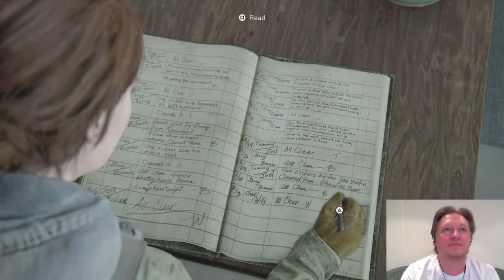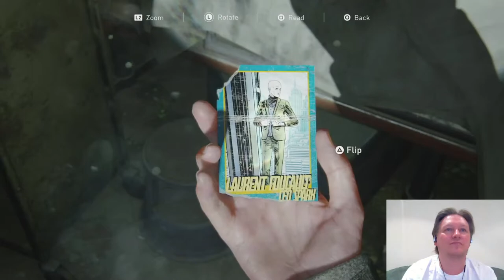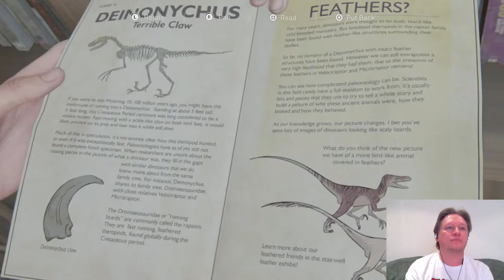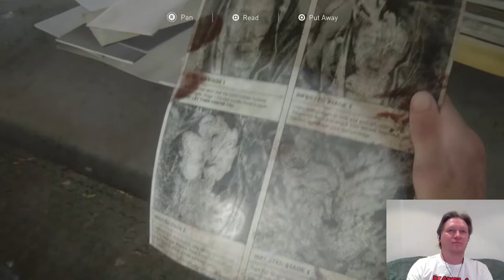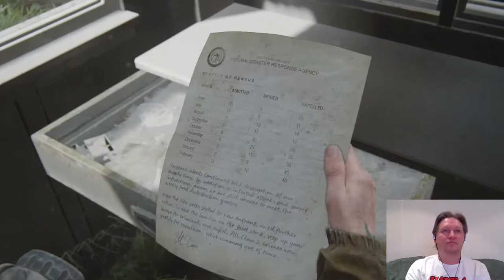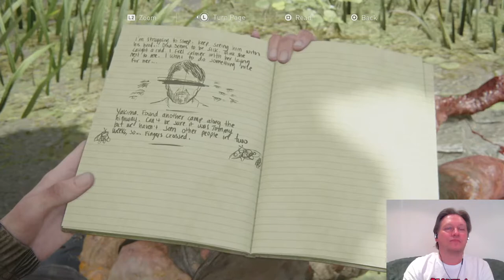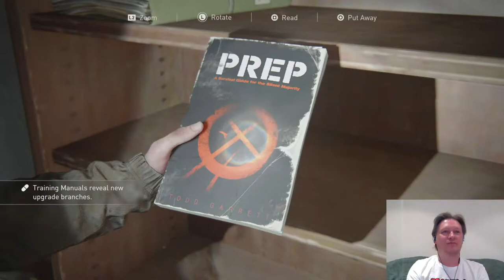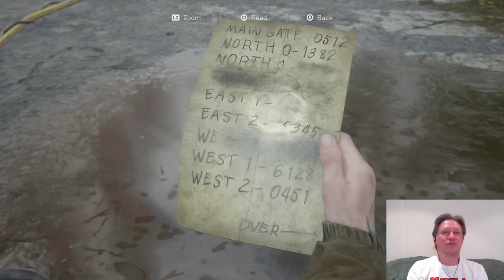THE LAST OF US Part 2: Live Let's Play With Dan Jones (On PS5) Part 01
Today I'll be continuing playing The Last of Us Part 2, this is part 01 of my playthrough, although I started the very beginning of this story during the last The Last of Us stream where I finished The Last of Us Part 1 and The Last of Us: Left Behind. I played through the introduction of The Last of Us Part 2 up to just before Ellie and Dina go off together.. I am playing through The Last of Us Part 2 on my Playstation 5.
I have played through The Last of Us Part 2 when it came out last year, so this is my second play through. Previously I played on my base PS4, this time I look forward to seeing how it plays on PS5.

Most of what I do on this channel are PS2 generation and earlier games, which I feel are retro (mainly PS1, N64 and earlier generations, but I feel PS2 games from 15-20 years ago now, are old enough to be retro and often some of the first early examples of things which we are now familiar)